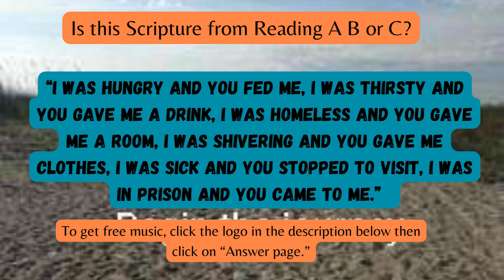Day 38, Read the Complete Bible, Begin the Journey